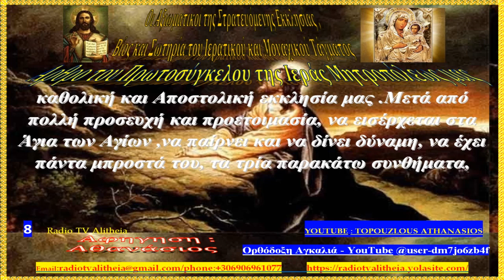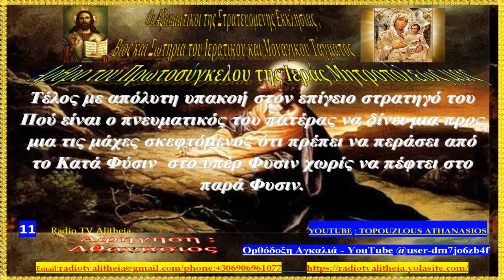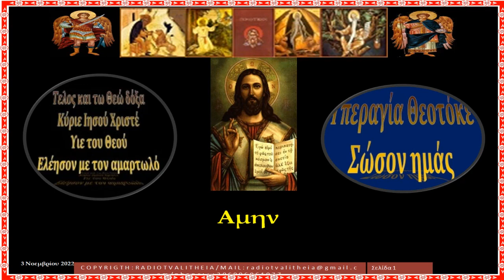Οι Αξιωματικοί της Στρατευόμενης Εκκλησίας,Βίος κ Σωτηρία του Ιερατικού και Μοναχικού Τάγματος rtva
Οι Αξιωματικοί της Στρατευόμενης Εκκλησίας , Βίος και Σωτηρία του Ιερατικού και Μοναχικού Τάγματος
Ο κύριος ημών Ιησούς Χριστός για την ανάδειξη και προστασία της εκκλησίας του ενώπιον του κόσμου επέτρεψε να δημιουργηθούν τα ιερατικά και μοναχικά τάγματα όπως και η τάξη των αγγέλων στον ουρανό.Οι επίλεκτοι των ταγμάτων αυτών φέρουν μαύρη ενδυμασία και είναι οι λεγόμενοι ρασοφόροι. Τα ευλογημένα πράγματα αυτά καλούνται να πολεμήσουν πρωτίστως εναντίον των ίδιων παθών (του κακού τους) εαυτού και δευτερευόντως εναντίον του πειρασμού (του κοσμικού φρονήματος και του αρχηγού αυτού).Ο ρασοφόρος λοιπόν για να πάρει μέρος στον πόλεμο αυτό πρέπει να διακατέχεται από πολλές αρετές και χαρίσματα ,να κρατά καθαρό και σε τάξη το στρατόπεδο του (τους λογισμούς ) Και να προσέχει τα όπλα του ( προσευχή και νηστεία ) και Τις εντολές του αρχηγού του πού βρίσκονται στο ευαγγέλιο και την Ιερά παράδοση με τους Ιερούς κανόνες.Χωρίς αυτά καλύτερα να μην αναλάβει , ο ρασοφόρος να είναι Παράδειγμα με την προσευχή του ώστε να γίνετε φως στους λαϊκούς που μπορεί να τον ακολουθήσουν,  δεν πρέπει να απελπίζεται και να μαζεύει μόνο λάσπες και σκόνη από τον κόσμο αλλά και ό,τι καλό μπορεί από τους συνανθρώπους του.,Πρέπει να δημιουργεί ,να είναι Γενναίος ,να βάλει Νέα Αρχή κάθε στιγμή ,με τη μετάνοια του και όχι  να το ρίχνει την αμέλια την τεμπελιά ραθυμία.Πρέπει να ανοίγει την πόρτα της Ψύχης έτσι ώστε να μπει μέσα το Χάρισμα της Πίστεως χωρίς φόβο αλλά με ταπείνωση που θα τον βοηθήσει Να νικήσει τον εαυτό του και το κοσμικό φρόνημα, που είναι γεμάτο από υπερηφάνεια, φιληδονία ,φιλαργυρία ,φιλοδοξία και πάνω από όλα Φθόνο και Ζήλια.Καθαρός λοιπόν και ορθόδοξος Ομολογητής μακριά από την προδοσία του Χριστού δια τις κακοδοξίας και πιστεύοντας αληθινά στον Ενα και Μοναδικό Τριαδικό Θεό Μας και στη Μια Αγία καθολική και Αποστολική εκκλησία μας .Μετά από πολλή προσευχή και προετοιμασία, να εισέρχεται στα Άγια των Αγίων ,να παίρνει και να δίνει δύναμη, να έχει πάντα μπροστά του, τα τρία παρακάτω συνθήματα, από τα πολλά που μπορεί να έχει, για να εμπνέεται και να μην απελπίζεται.
1. Η ζωή μου δεν αξίζει τίποτα
2. ..ου γαρ εχομεν ωδε μένουσαν πολιν,αλλα την άνωθεν επιζητούμε. ,Εβρέ. 13,14 και
3. Το,, Εν είδα ότι Ουδέν οίδα,,  του Σωκράτη.
Τέλος με απόλυτη υπακοή στον επίγειο στρατηγό του Πού είναι ο πνευματικός του πατέρας να δίνει μια προς μια τις μάχες σκεφτόμενος ότι πρέπει να περάσει από το Κατά Φύσιν  στο υπέρ Φυσιν χωρίς να πέφτει στο παρά Φυσιν.